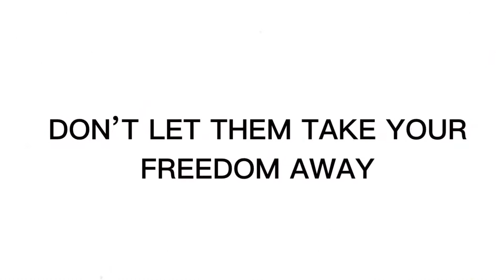YOU ARE FREE